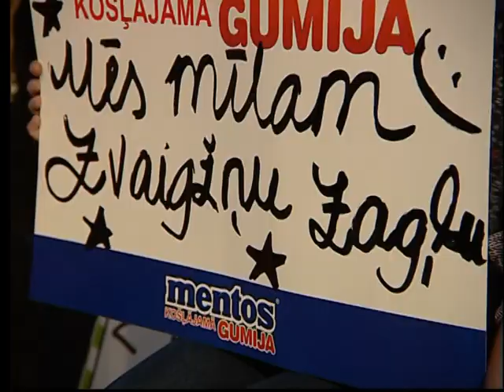12. koncerts; Zvaigžņu Zagļi "Jahta ar dzinēju"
(G.Cālītis / A.Cālītis)